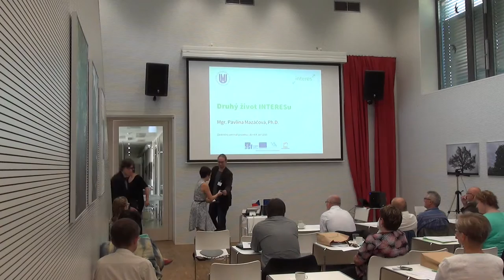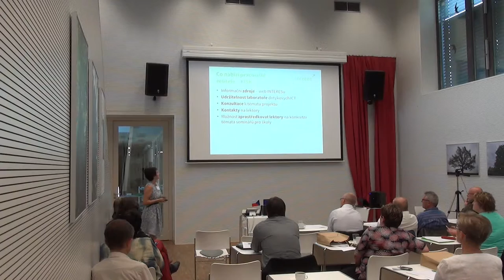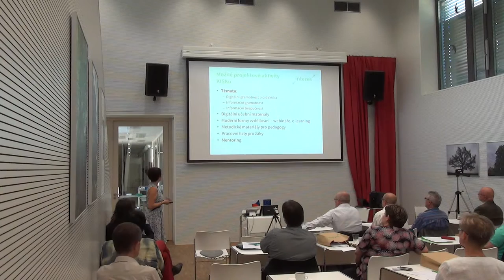Pavlína Mazáčová – Budoucnost projektu INTERES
Toto video vzniklo jako součást projektu OPVK  CZ.1.07/1.3.00/51.0035
INTERES – Informační technologie realizované spoluprací.